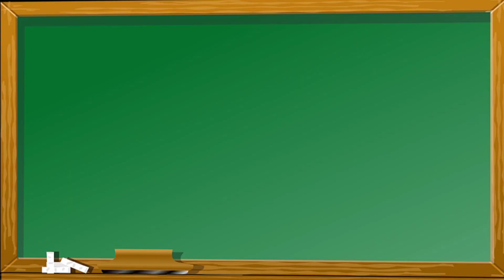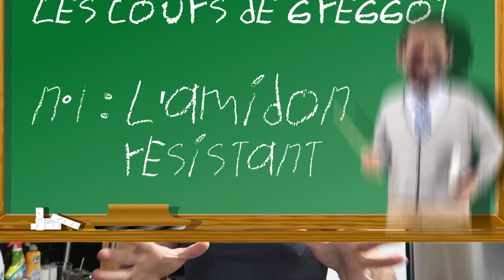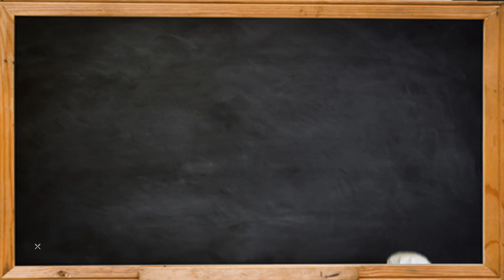UNE TACTIQUE POUR DIVISER SES CALORIES PAR 2? | GREGGOT VLOG #17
Dans ce VLOG, je parle de l'amidon résistant (resistant starch en anglais) qui permet de diviser par 2 les calories du riz et de la pomme de terre. D'après les études, il y a pleins d'autres bénéfices très intéressants.

Voici des liens sur le sujet pour ceux qui veulent en savoir plus:

Mon addiction à Amazon continue!

Mon obsession sur la souplesse également avec le loaded stretching.

J'aborde le thème d'un podcast que j'ai écouté cette semaine. Le podcast de Mark Bell, Power Cast avec comme invité Joel Jamieson, préparateur physique de Demetrious Johnson.

Il explique que trop de sportifs s'entraînent dur trop souvent et que c'est contre productif et potentiellement dangereux.

Tu verras quelques images de:

* ma séance de Lutte avec Iurie Bejenari
* ma séance de musculation du mercredi
* coaching Boxe avec mon kiné Alexis Schumacher

Je parle aussi d'une erreur que j'observe souvent: se concentrer sur ce que l'on ne peut pas faire au lieu de justement se focaliser sur ce qu'on peut faire.

Si tu veux progresser depuis chez toi, visite ma boutique en ligne où tu retrouveras toutes mes vidéos :